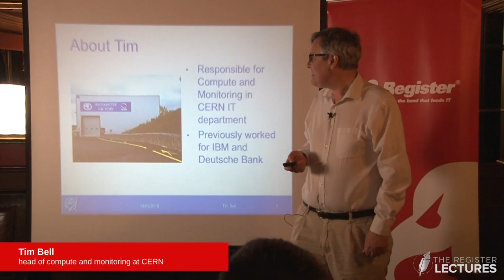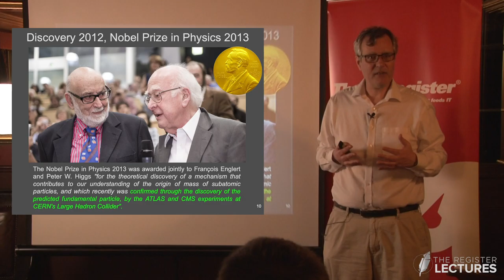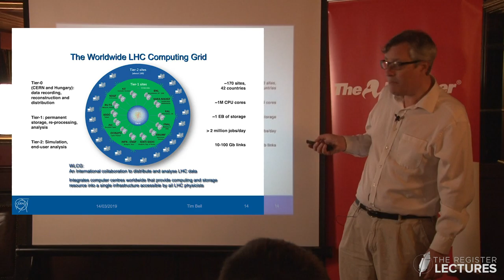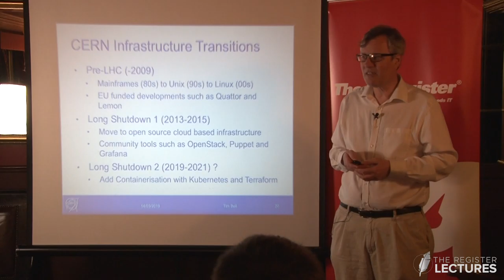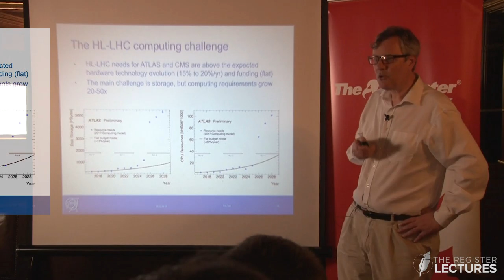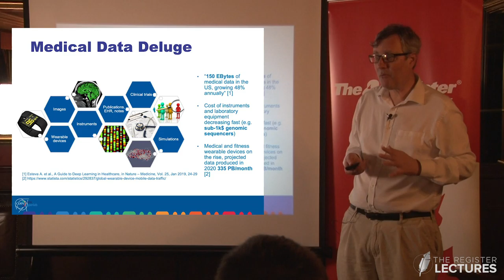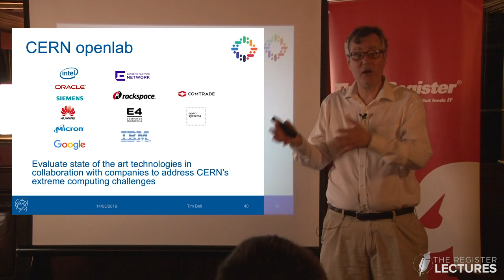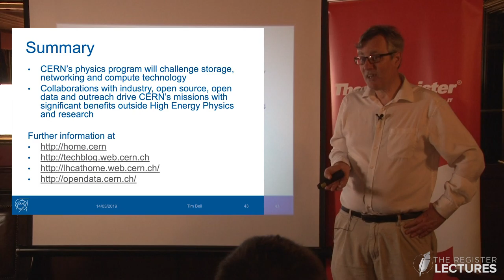Register Lecture: Tim Bell - Can big science keep up with discovery?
The Higgs Boson particle was first predicted by scientists in 1964 but it wasn't until 2012 that the existence of this fundamental of physics could finally be proven. That was thanks to CERN's Large Hadron Collider (LHC).

Scientific understanding has, for centuries, been constrained by the volume of data that could be captured and analysed. That's changing in an era of big experiments such as LHC - the world's largest scientific machine.

But, Houston, we have a problem. LHC generates petabytes of data each second, and that poses a challenge for the engineering and technical teams who keep this vast lab running.

Join CERN's head of compute and monitoring, Tim Bell, on March 14 as he pops out from LHC's scheduled shutdown and upgrade to discuss the infrastructure challenges faced by CERN and shared by some of the world's other big-science experiments.

Tim will discuss the past, present and future of LHC and plans to expand the collider's computer capacity of 300,000 cores - by 50 per cent - during the next two years to support new breakthroughs. He'll touch on how to upgrade on a grand scale without causing a universe-size crash. And Tim will explore how CERN is looking to citizen scientists to help the professional white coats analyse LHC's 300PB data lake – and how you can join in.